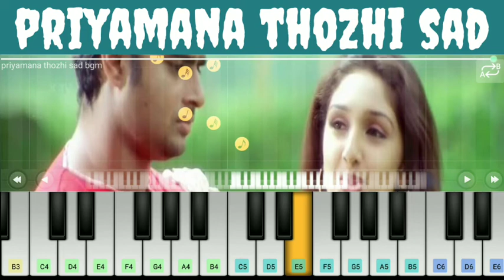Priyamaana thozhi sad bgm piano 🎹 notes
This music is created for learning musical notes not for any other purpose